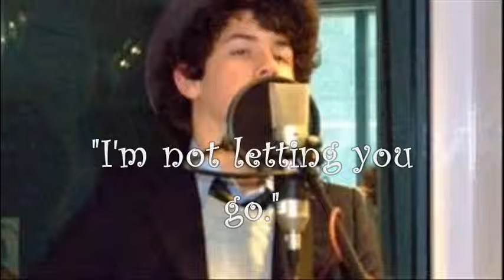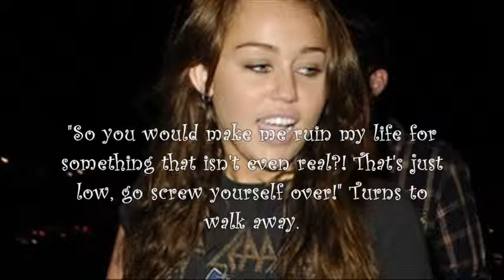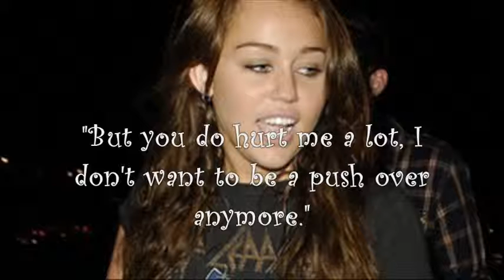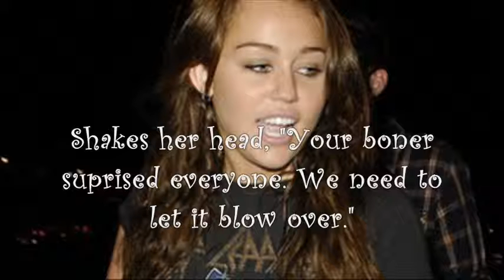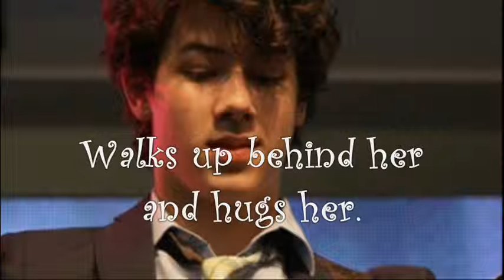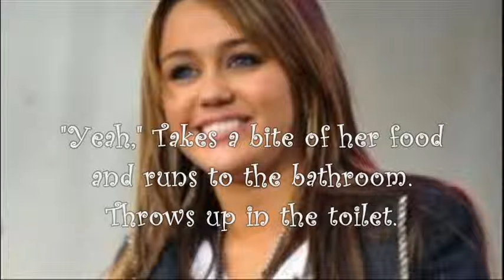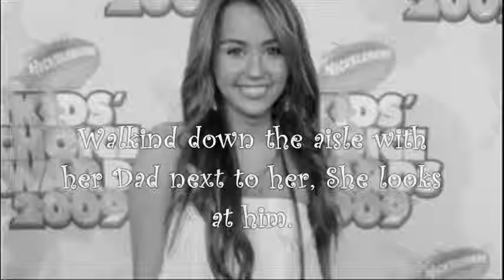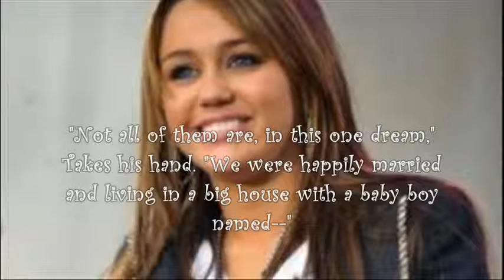Permanent Monday 2x22